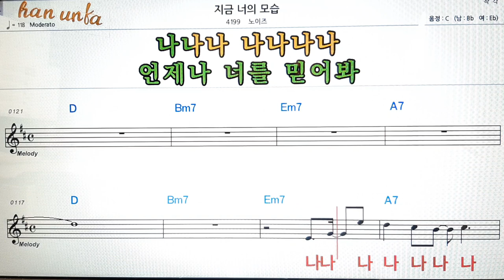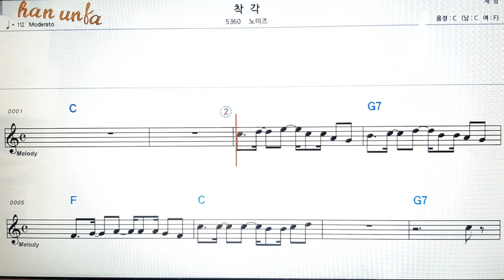지금 너의 모습/노이즈👍노래 반주, 코드 악보,가라오케💋Karaoke*Sheet Music*Chord*MR